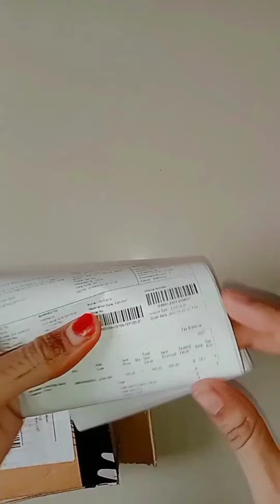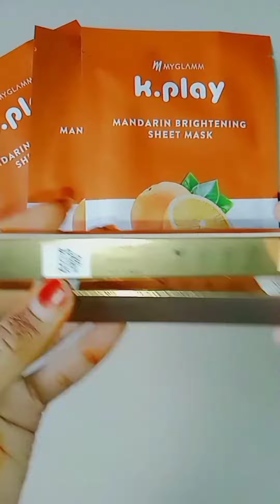Myglamm 1,500₹ coupon product unboxing 💥💥// Myglamm loot offer unboxing and review// Myglamm offer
Myglamm loot offer unboxing
Myglamm product unboxing
Unboxing video
Myglamm lit creamy matte lipstick
Myglamm loot offer
Myglamm lit lipstick
Myglamm creamy matte lipstick
Myglamm free makeup
Myglamm free product trick
Myglamm me order kaise kre
Free makeup trick
How to order free makeup
Myglamm free lipstick
Free makeup
Myglamm lit lipstick review
Myglamm free lipstick trick
 Myglamm bigg boss offer
Myglamm product unboxing
myglamm lit matt lipstick review
myglamm lit liquid lipstick review
myglamm lit liquid lipstick unboxing
myglamm lit liquid lipstick
myglamm bigg boss contest
biggboss 2022
biggboss winner 2022

Myglamm game
Myglamm play game
How to order free product on myglamm
how to order on mygalmm
Free makeup sample
loot offer
biggest loot offer
free sample
free sample product
free makeup
free sample product
loot offer
myglamm free makeup
free makeup app
Myglamm loot offer unboxing and review
myglamm lit creamy matte lipstick unboxing